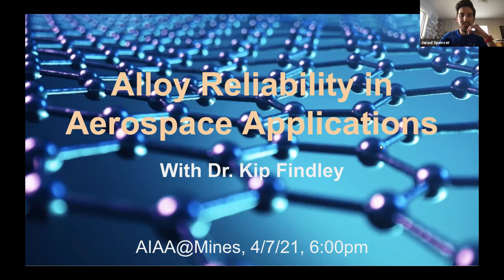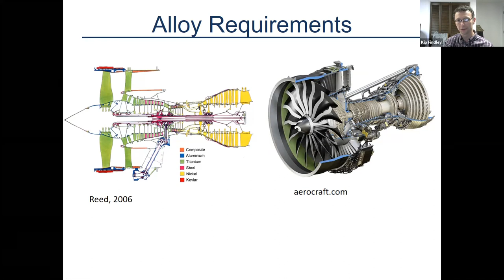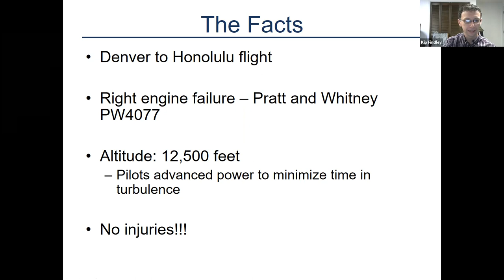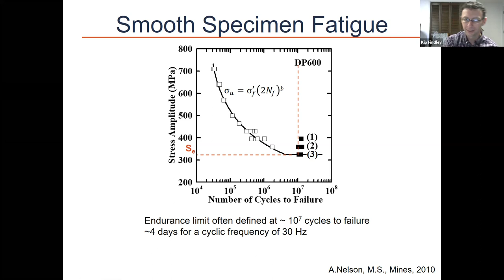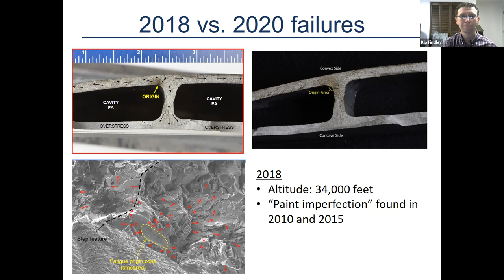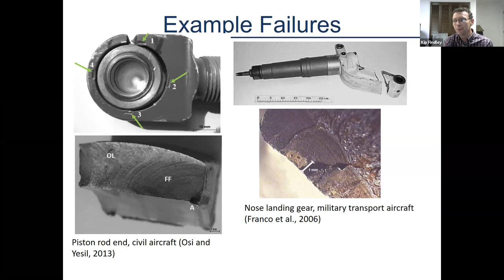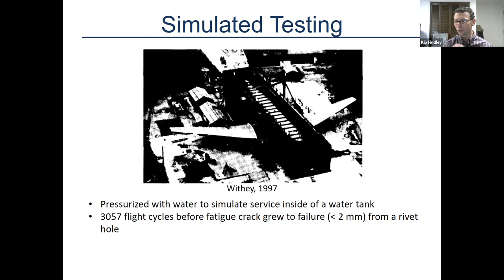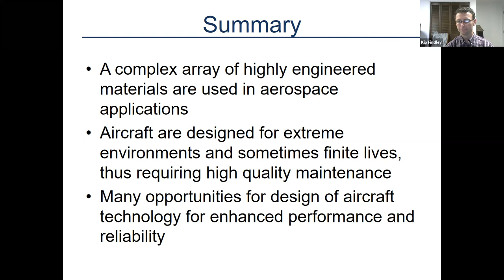Alloy Reliability in Aerospace Applications with Dr Kip Findley